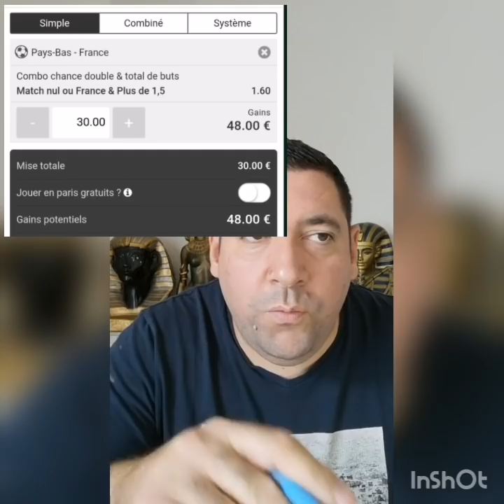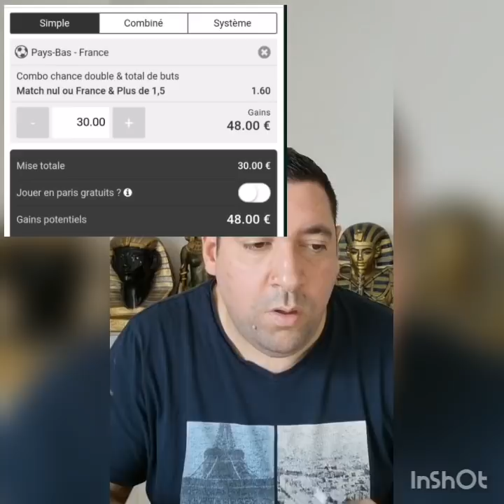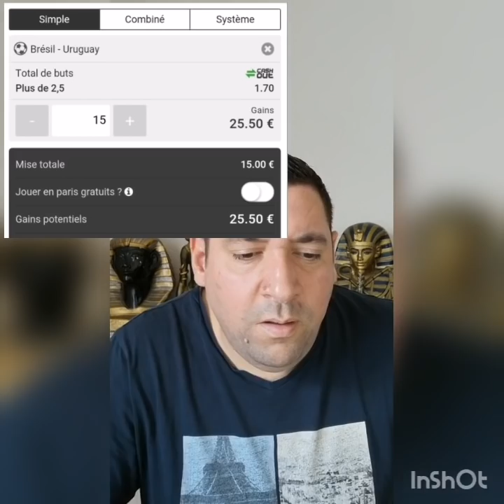PRONOS UNL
ON GAGNE ENSEMBLES ON PERD ENSEMBLES LA BISE